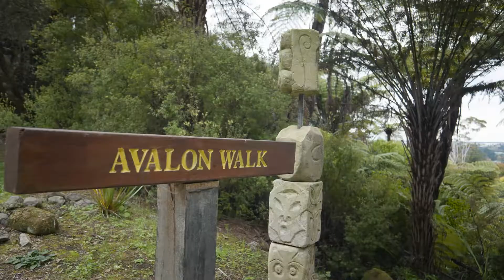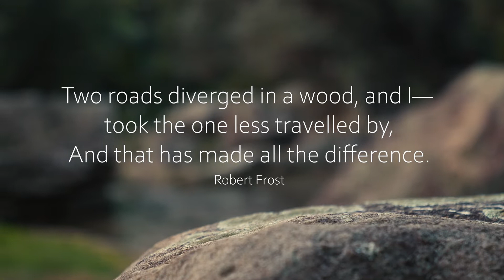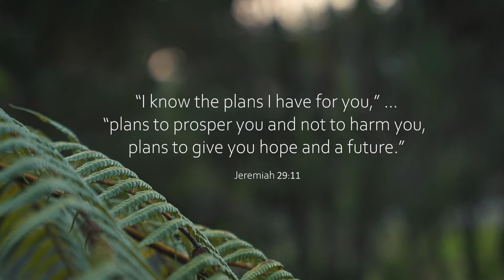Made New The Path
Take a journey with Made New Host Jean-Noel Adeline on a pathway through picturesque New Zealand bush and gardens. Learn how the journey of life can be like a path. How do we know which way to go when our path splits? Join us to find out what the Bible has to say about making the right decisions.